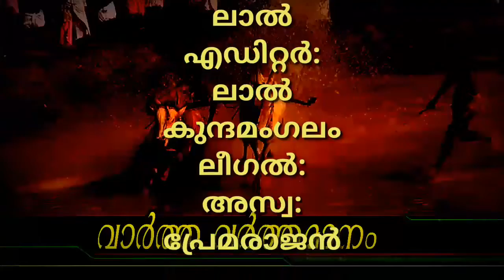ജീവനക്കാരുടെ മെല്ലെപ്പോക്ക്: ആനപ്പാറയിൽ ഗേറ്റ് തുറന്നില്ല